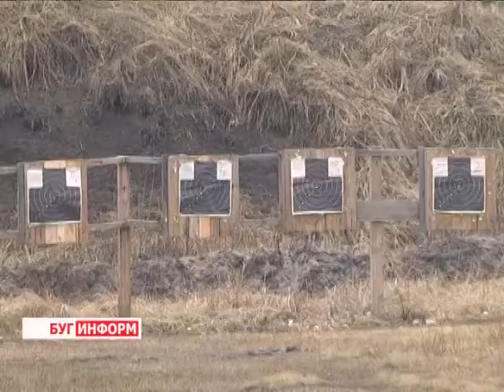2015-04-06 г. Брест. ДОСААФ. Телекомпания Буг-ТВ.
Старт патриотической акции ДОСААФ: соревнования по стрельбе на Брестском полигоне.
В первые дни апреля в городе над Бугом состоялось торжественное открытие месячника оборонно-патриотической и спортивной работы структуры ДОСААФ в честь 70-летия победы  в Великой Отечественной войне. Он проводится в рамках республиканской акции «Наследники Великой Победы» и предусматривает большой список интересных разноплановых мероприятий.
Ярким началом месячника стало проведение на военном полигоне 38 отдельной Краснознамённой мобильной бригады первенства города Бреста и Брестского района среди школьников по стрельбе из боевого оружия. Побывала на соревнованиях и наша съёмочная группа.